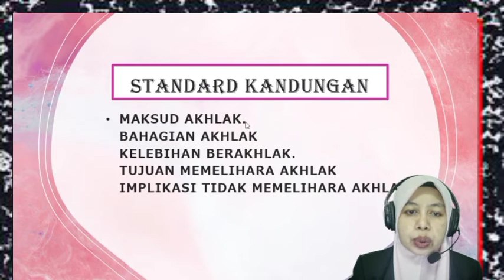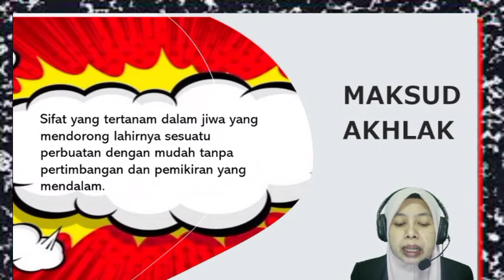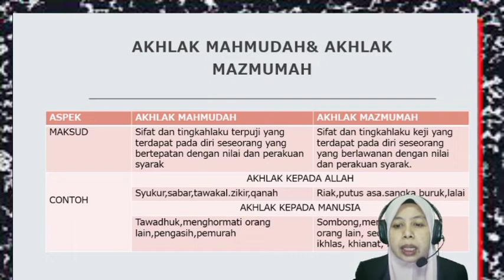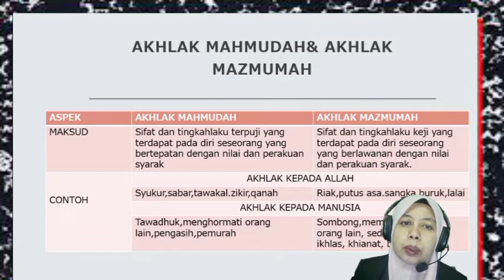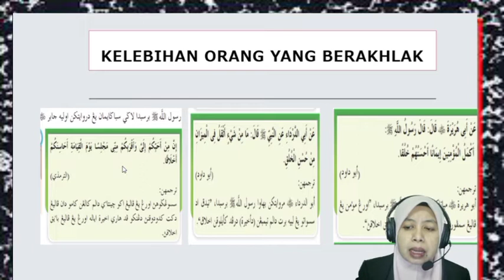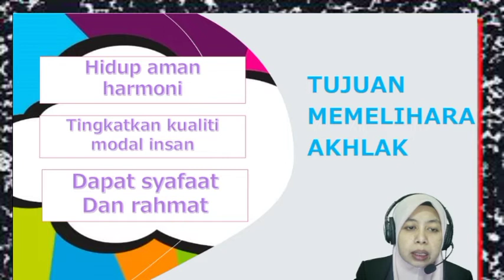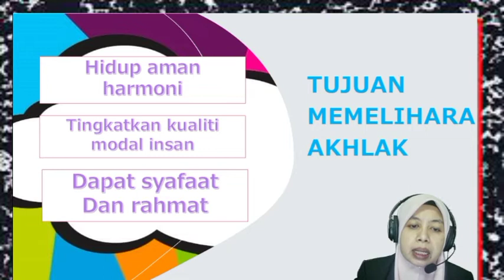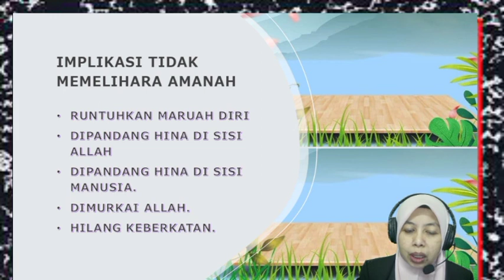AKHLAK TERPUJI HIASAN DIRI | PENDIDIKAN ISLAM | TING 1| BIDANG AKHLAK | PELAJARAN 27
AKHLAK MAHMUDAH
AKHLAK MAZMUMAH
KELEBIHAN BERAKHLAK
TUJUAN BERAKHLAK
IMPLIKASI TIDAK BERAKHLAK.